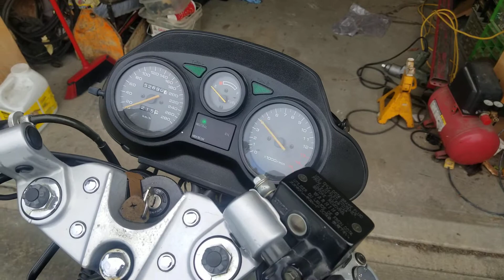Coil relay mod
Relay coil mod